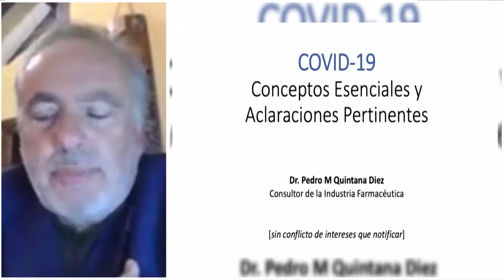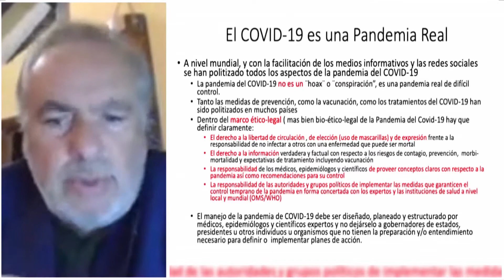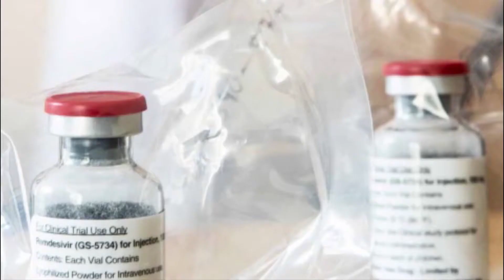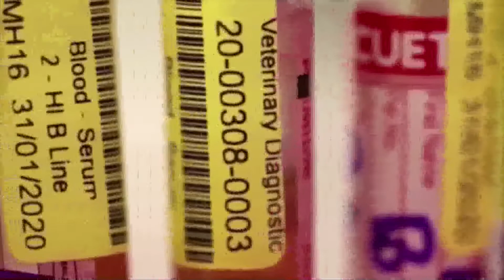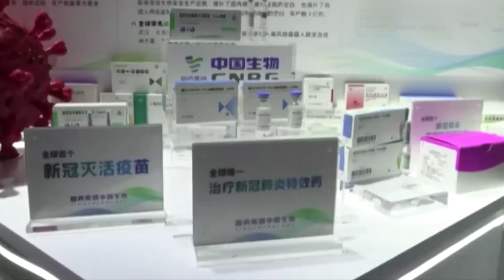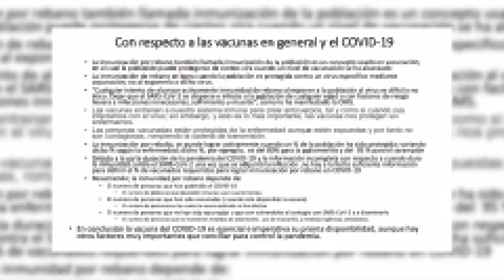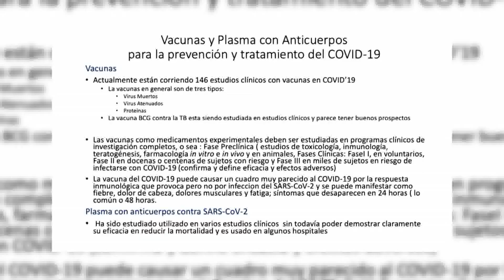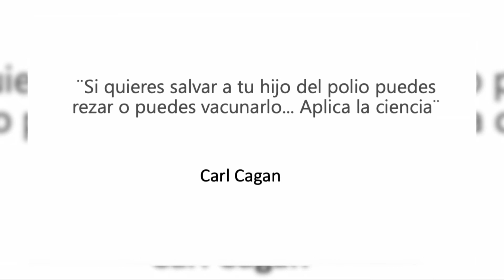Análisis COVID-19, ola en el mundo contra las vacunas y seguridad de las personas ante pandemia.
Entrevista con Consultor Industria Farmacéutica, Dr. Pedro Quintana Diez.